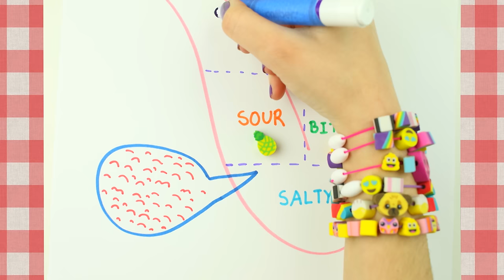Tasty Science Facts You Didn't Know About Your Tongue!! | Official Cutie Stix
Learn some wonderful facts about how taste works and the science behind your tongue with Trixie in this week's episode!

From the makers of Orbeez and Pom Pom Wow
The official YouTube channel of Cutie Stix

"Continuous Cuts, Countless Creations! Seriously Cute!"

1) Cut the stix to create beads.
Use the CORING UNIT to core the beads.

2) Create necklaces, bracelets, and more by using the threader.

3) Show off your finished jewelry design.
Be your own designer!

From the makers of Orbeez and Pom Pom Wow by Maya Toys